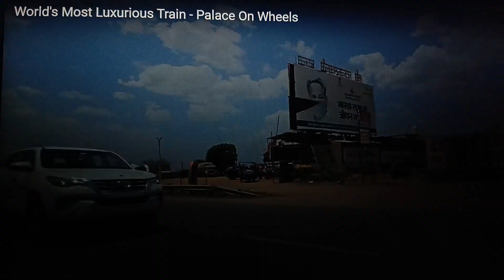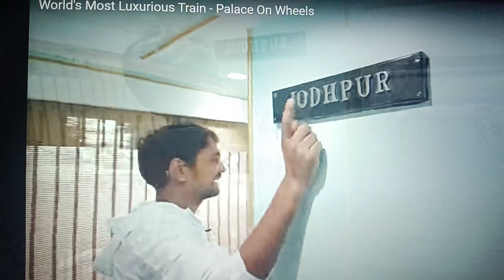world"s Most Luxurious Train - palaces On Wheels